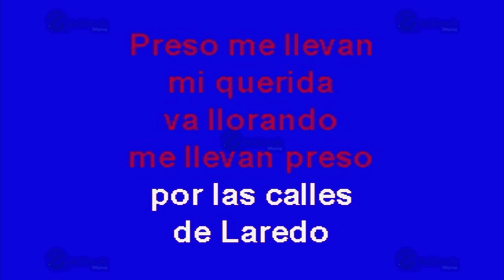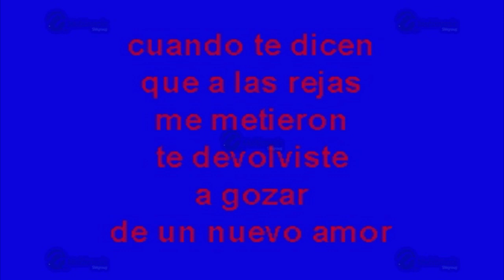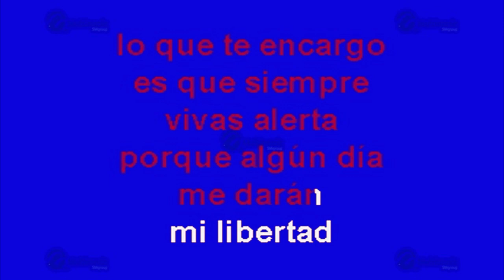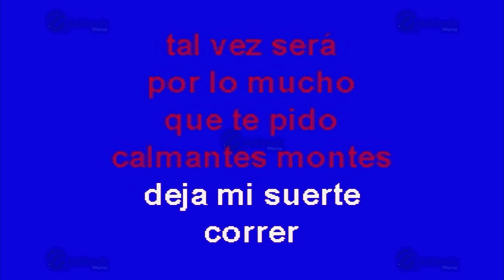Los Pilares De La Carcel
Éxito de: Los Bravos del Norte (solo Como Referencia)